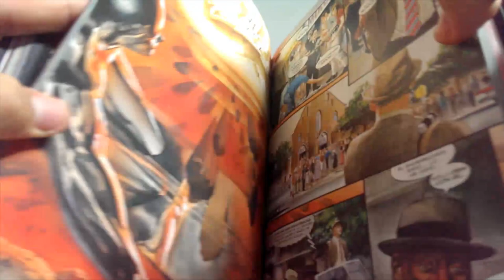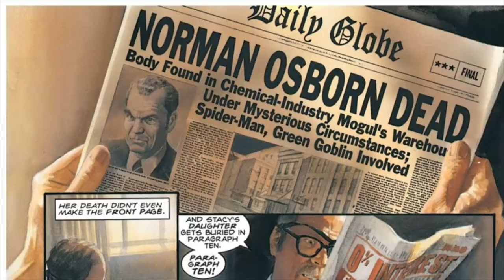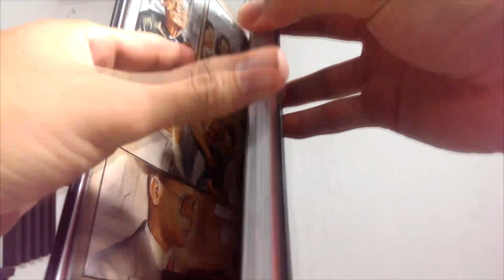MARVELS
Uno de los mejores comics que he leido en mi vida.